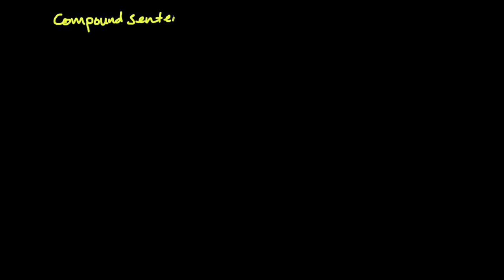Grade 6 English / Compound Sentences.